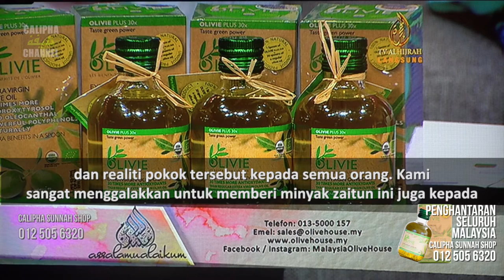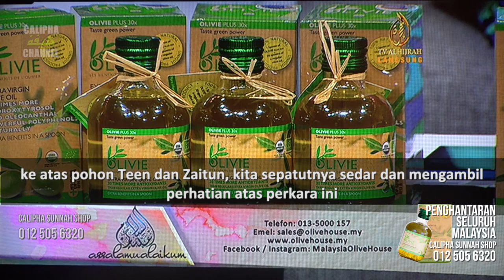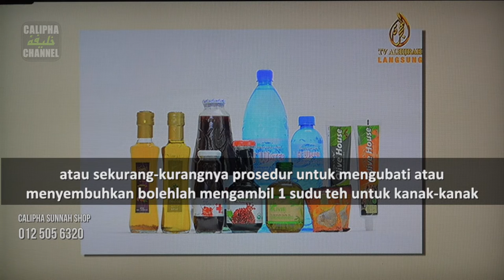Dr Mohamed Faid | OLIVIE PLUS 30X | Slot Assalamualaikum | CSS